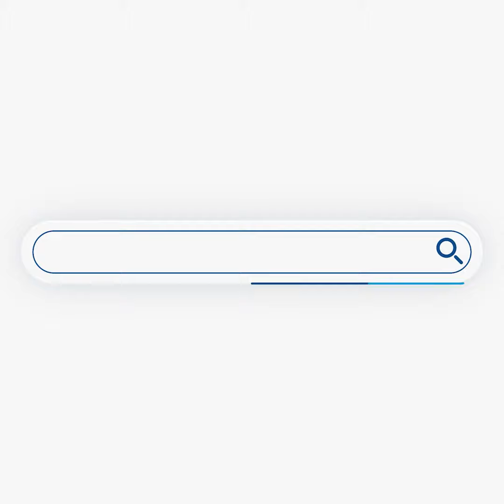Μητσοτάκης: Όσοι έχτισαν καριέρες με καταλήψεις, αισθάνονται άβολα, γιατί θα βρεθούν χωρίς δουλειά